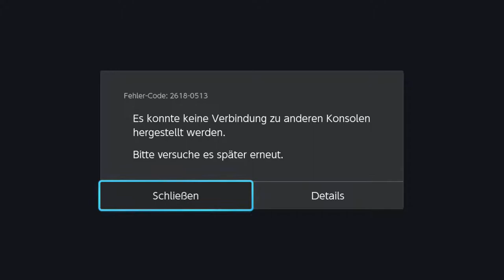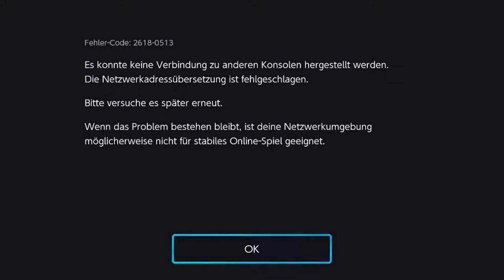Pokémon Tekken DX online Kampf #119 Von_Löher[YT] VS Melfice ~ german Gameplay 1080p HD Switch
Willkommen zu einem Online Kampf / Battle zwischen Von_Löher[YT] aus Deutschland mit Knakrack VS Melfice aus Amerika mit Glurak in Pokémon Tekken DX für die Nintendo Switch, in 1080p HD! Ich wünsche euch viel Spaß beim zu schauen!